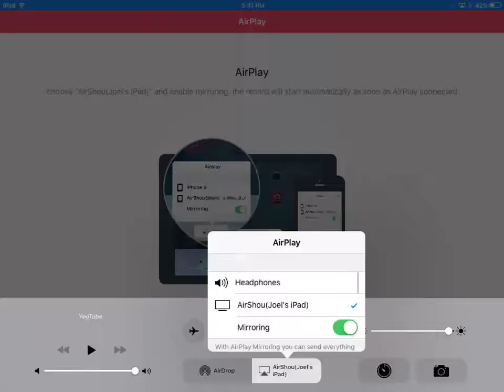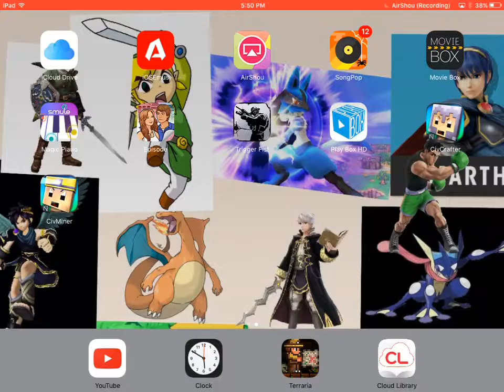Terreria ep 2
Sorry I had to cut the vid short so I could upload it